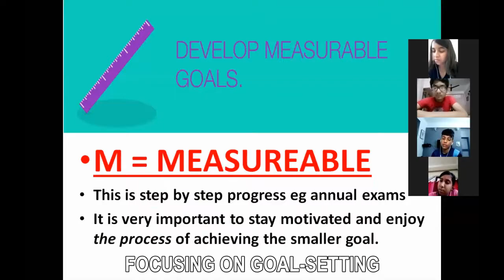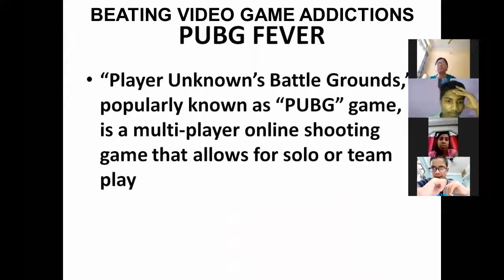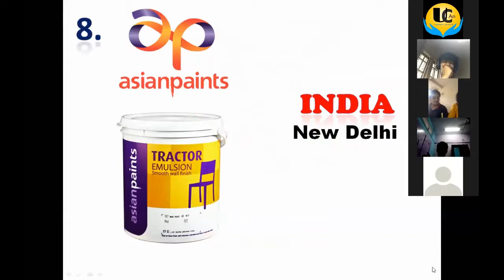FIRST ONLINE BATCH of TPD Classes - Faculty Higher Secondary School, Guwahati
This is a highlight video of the very first batch of students who attended Online TPD from FHSS, North Guwahati in May 2020. We would like to thank the school authorities and management and all teachers' for making the online sessions possible.

There is always room for self-improvement and shaping your personality even during times like lockdown due to Covid-19.

Enjoy the video and please stay safe, healthy & happy!